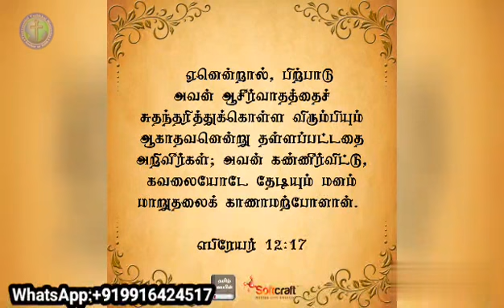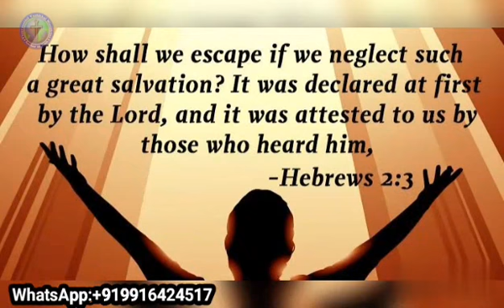அலட்சியம் செய்யாதிருப்போம் | Tamil Christian daily devotional video | Tamil Christian whatsapp video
அலட்சியம் செய்யாதிருப்போம்

'...இவ்வளவு பெரிதான இரட்சிப்பைக்குறித்து நாம் கவலையற்றிருப்போமானால் தண்டனைக்கு எப்படித் தப்பித்துக்கொள்ளுவோம்'. - (எபிரேயர் 2:4).

முற்பிதாவாகிய ஈசாக்கினுடைய பிள்ளைகள் ஏசா, யாக்கோபு என்ற இரட்டையர்கள். இதில் யாக்கோபிற்கு இரண்டு நிமிடம் முன்பு பிறந்து தகப்பனது சேஷ்ட புத்திர பாகத்திற்கு சொந்தகாரரானான் ஏசா. ஆனால் ஒரு கலசம் கூழுக்காக தன் தம்பியிடத்தில் அதை விற்று போடுகிறான். கனத்திற்குரிய இந்த இடத்தை அலட்சியமாக எண்ணி ஒரு செம்பு கூழுக்கு அதை இணையாக்கி விட்டான். முற்பிதாக்களின் வரிசையில் மேன்மையாக உயர்த்தப்பட வேண்டிய ஏசா எல்லா ஆசீர்வாதங்களையும்  இழந்து நிற்கிறான். சீர் கெட்டவன் என்று வேதம் அவனை கூறுகிறது. பின்னர் அவன் ஆசீர்வாதத்தை விரும்பியும் அதை கண்டுபிடியாமற் போனான் என வேதம் கூறுகிறது.

அடுத்ததாக சிம்சோனை பாருங்கள், அவனுக்கு அக்காலத்தில் யாருக்கும் கிடைக்காத அபிஷேகமும் உன்னத பெலனும் இருந்தது, ஆவியானவர் அவன் மேல் பலமாய் இறங்கினபோது சிங்கத்தின் வாயை கிழித்தான், 300 நரிகளை பிடித்தான், காசா நகரத்து கதவுகளை பிடுங்கி கொண்டு நடந்து போனான், கழுதை தாடை எலும்பினால் ஆயிரம் பெலிஸ்தரை முறியடித்தான். ஆனால் அந்தோ! சிம்சோன் தன் மேலிருந்த ஆவியானவரை அசட்டை செய்து வேசிகளின் பின்னால் சென்றான். கர்த்தர் தன்னை ஆள இடம் கொடாமல், இச்சைகளுக்கு தன்னை விற்று போட்டான். அபிஷேகத்தையும் நசரேய விரதத்தையும் அசட்டை பண்ணின சிம்சோனை விட்டு ஆவியானவர் விலகி சென்றார். முடிவாக பரிதாபமான நிலை, கண்கள் பிடுங்கப்படவனாக, வெண்கல விலங்கிடப்பட்டு, இரு தூண்களுக்கிடையில் பரியாச பொருளாய் மாறினான்.

அவன் தேவன் தனக்கு கொடுத்திருந்த அந்த பெரிய அபிஷேகத்தை அவன் அலட்சியம் பண்ணினாலும், தான் மரிக்கும் நேரத்தில் 'சிம்சோன் கர்த்தரை நோக்கிக் கூப்பிட்டு: கர்த்தராகிய ஆண்டவரே, நான் என் இரண்டு கண்களுக்காக ஒரே தீர்வையாய்ப் பெலிஸ்தர் கையிலே பழிவாங்கும்படி, இந்த ஒருவிசைமாத்திரம் என்னை நினைத்தருளும், தேவனே, என்னைப் பலப்படுத்தும் என்று சொல்லி, சிம்சோன் அந்த வீட்டைத் தாங்கி நிற்கிற இரண்டு தூண்களில், ஒன்றைத் தன் வலதுகையினாலும், மற்றொன்றைத் தன் இடதுகையினாலும் பிடித்துக்கொண்டு, என் ஜீவன் பெலிஸ்தரோடே கூட மடியக்கடவது என்று சொல்லி, பலமாய்ச் சாய்க்க, அந்த வீடு அதில் இருந்த பிரபுக்கள்மேலும் எல்லா ஜனங்கள்மேலும் விழுந்தது; இவ்விதமாய் அவன் உயிரோடிருக்கையில் அவனால் கொல்லப்பட்டவர்களைப்பார்க்கிலும், அவன் சாகும்போது அவனால் கொல்லப்பட்டவர்கள் அதிகமாயிருந்தார்கள்' (நியாயாதிபதிகள் 16:28-30). தேவன் எத்தனை கிருபை மிகுந்தவர், எத்தனை இரக்கம் உள்ளவர். தம்மை நோக்கி கூப்பிடும் யாரையும் அவர் புறம்பே தள்ளாதவர். அவரை விட்டு தூரம் போனாலும் அவரை நோக்கி கூப்பிடும்போது நம் ஜெபத்தை கேட்டு பதிலளிக்கிறார்.

ஒருவேளை நாம் நமக்கு இலவசமாய் கிடைத்த இரட்சிப்பை அலட்சியப்படுத்தி கொண்டிருக்கிறோமா? எத்தனையோ பேர் மாயை நம்பி தங்கள் பாவங்கள் மன்னிக்கப்பட்டு விட்டது என நம்பி கொண்டிருக்கின்றனர். ஆனால் உங்களுக்கும் எனக்கும் இருந்த இடத்திலே எவ்வித முயற்சியுமின்றி, இலசவமாய் கிடைத்த இரட்சிப்பை மீண்டும் மீண்டும் துணிகர பாவம் செய்து அலட்சியப்படுத்தி கொண்டு இருக்கிறோமா?

அலட்சியப்படுத்தி, தேவனுடைய கிருபையை இழந்து போகாதபடி நாம் ஜாக்கிரதையாய் இருப்போம். தேவன் மன்னித்து விடுவார் என்று மீண்டும் மீண்டும் பாவத்தில் விழுந்து கொண்டிருப்போமானால், நம் முடிவு பரிதாபமாக இருக்கும். 'ஏசாவை போல ஒருவனும் வேசிக்கள்ளனாகவும், ஒருவேளைப் போஜனத்துக்காகத் தன் சேஷ்டபுத்திரபாகத்தை விற்றுப்போட்ட ஏசாவைப்போலச் சீர்கெட்டவனாகவும் இராதபடிக்கும் எச்சரிக்கையாயிருங்கள். ஏனென்றால், பிற்பாடு அவன் ஆசீர்வாதத்தைச் சுதந்தரித்துக்கொள்ளவிரும்பியும் ஆகாதவனென்று தள்ளப்பட்டதை அறிவீர்கள்; அவன் கண்ணீர்விட்டு, கவலையோடே தேடியும் மனம் மாறுதலைக் காணாமற்போனான்' (எபிரேயர் 12:16-17) என்று வேதம் நம்மை எச்சரிக்கிறது.

தேவன் நமக்கு கொடுக்கும் இந்த கிருபையின் காலத்திலேயே அவரிடம் ஓடி வந்து விடுவோம். ஒரு நாள் வரும், தேவன் தமது கிருபையை எடுத்து விடுவார். பின் அதை தேடியும் நாம் அதை பெற்று கொள்ளமுடியாது. ஆனால் அதே சமயத்தில் தம்மை நோக்கி கூப்பிட்ட சிம்சோனை அவர் மறக்கவில்லை, அவர் அவனை மன்னித்ததுமன்றி, அதே எபிரேயரில் உள்ள விசுவாசப்பட்டியலில் அவனுடைய பெயரையும் சேர்த்து விட்டார் (எபிரேயர் 11:32).  எத்தனை அற்புத தேவன் நம் தேவன்!

இரட்சிக்கப்பட்டும், பாவத்தின் மேல் பாவத்தை செய்து தேவன் கொடுத்த பெரிதான இரட்சிப்பை நாம் அலட்சியமாக எடுத்து விடாதபடி தேவனை பற்றி கொள்வோம். தேவன் நம்மை மன்னித்து நம்மை ஏற்று கொள்ள வல்லவராகவே இருக்கிறார். அவர் மன்னிப்பதில் வள்ளலலானவர். மன்னிப்பதில் தயவு பெருத்தவர். நம்மை ஏற்று கொள்வார். '...இவ்வளவு பெரிதான இரட்சிப்பைக்குறித்து நாம் கவலையற்றிருப்போமானால் தண்டனைக்கு எப்படித் தப்பித்துக்கொள்ளுவோம்'!
*சகோதரி. க்ளாடிஸ் ஹெஸ்லிட்*

2️⃣எமது வாட்சப் க்ரூப்-ல் இணைய.

3️⃣அனுதின முழு இரவு ஜெபத்திலே பங்கெடுப்பதற்கான லிங்க்..

🇮🇳இந்திய நேரப்படி *இரவு 8 மணியிலிருந்து அதிகாலை 5:30 மணி வரை*